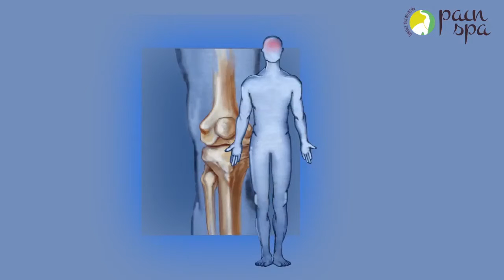Coolief: Genicular nerve block by Dr Murli Krishna, Pain Specialist Bristol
Genicular nerve block for osteoarthritis of knee joint. Non surgical treatment for patients unfit for surgery or not keen on surgery. This is a diagnostic nerve block.